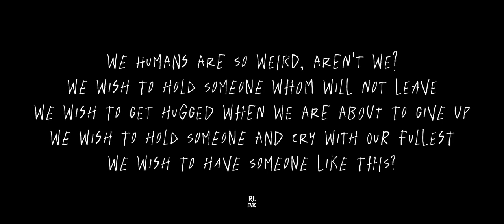Lag Ja Gale